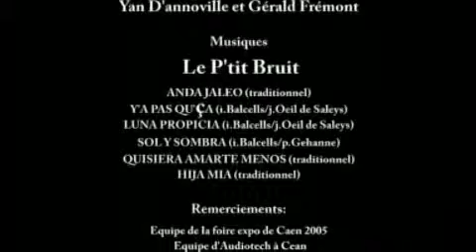Le p'tit bruit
Vidéo de démo pour le groupe musical "Le p'tit bruit" à Caen. Musiques et chansons à consonances Hispaniques. Réalisée par Gérald Frémont. Année: 2006.